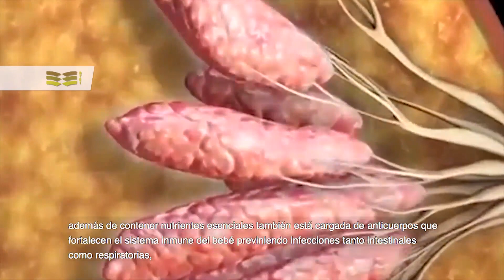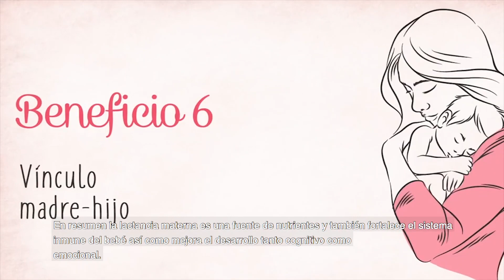Conoce los beneficios que la lactancia materna aporta a bebés y mamás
La nu­tri­cio­nis­ta Ve­ró­ni­ca Ri­gen Bueno, ads­cri­ta al Ser­vi­cio de Nu­tri­ción Clí­ni­ca del Hos­pi­tal Ci­vil de Gua­da­la­ja­ra ha­bló de las bon­da­des que brin­da la le­che ma­ter­na tan­to a los re­cién na­ci­dos como a las ma­dres.

Foto de MART PRODUCTION en Pexels.